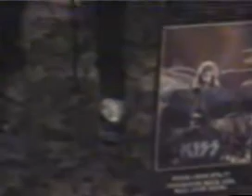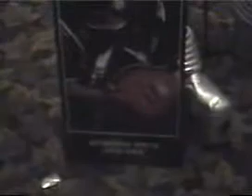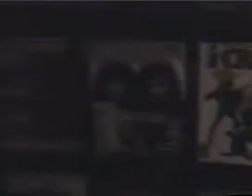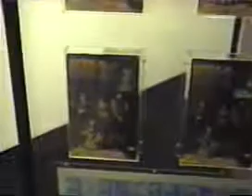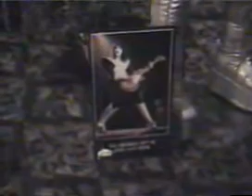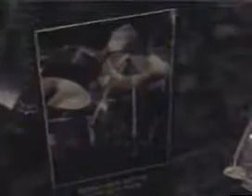Kiss Museum from the 1995 - 1996 Kiss Konvention in Chicago IL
Kiss Museum from the 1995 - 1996 Kiss Convention in Chicago